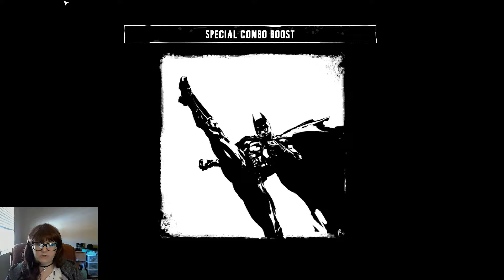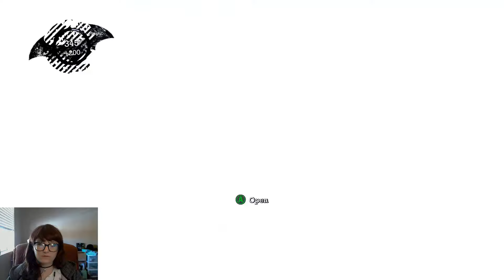Battle of the Vents | Batman: Arkham Asylum | Part 22